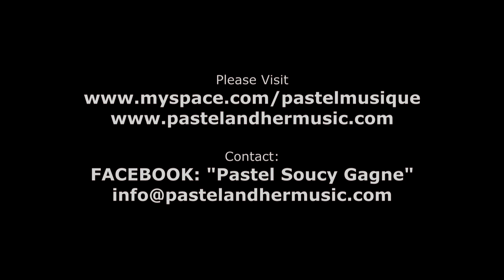PASTEL / ANTOINE GRATTON & GUY BELANGER (Harmonica & Keyboard Instrumental) MONT-TREMBLANT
"PASTEL & FRIENDS" Featuring ANTOINE GRATTON & GUY BELANGER
(Harmonica & Keyboard Instrumental) FABULOUS ENTERTAINMENT

Performance at:  "Les Rythmes Tremblant"
                              Place Saint-Bernard Stage
                              Mont-Tremblant (Quebec) Canada

Presentation by:  WALTER PANKIW
                            "Figurative & Portrait Artist"